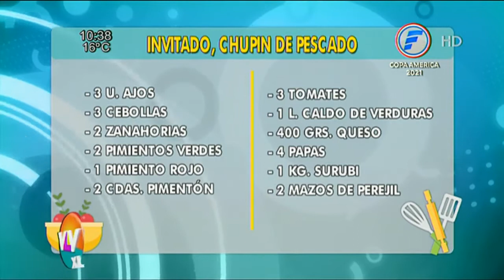Chupin de Pescado | Recetas Vive la Vida XL